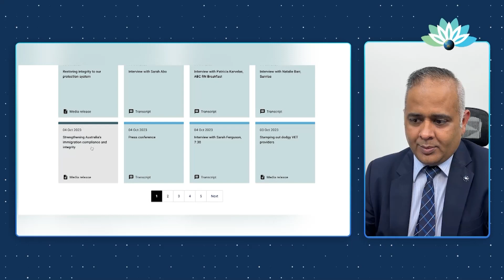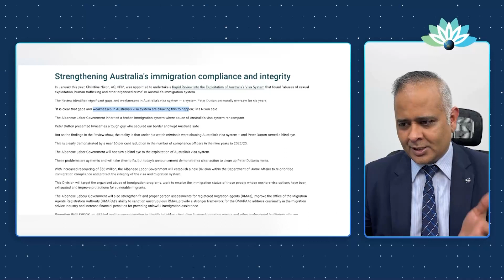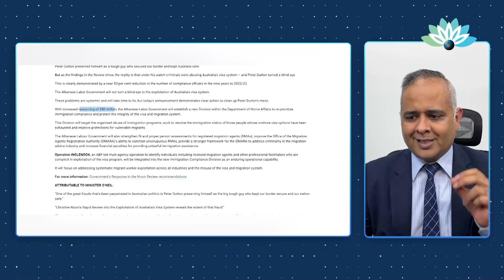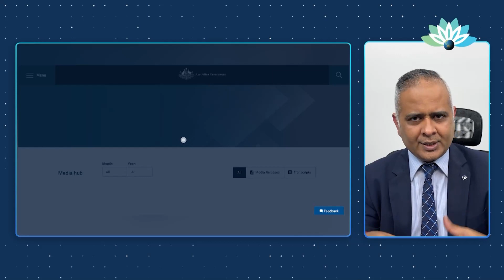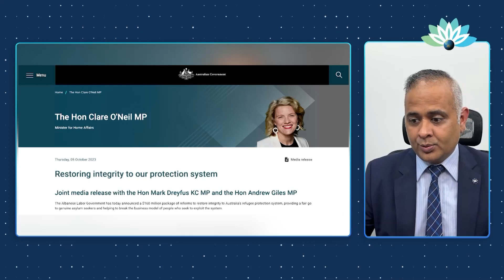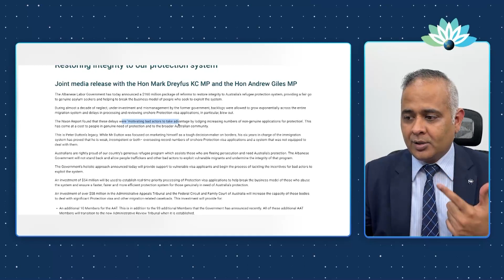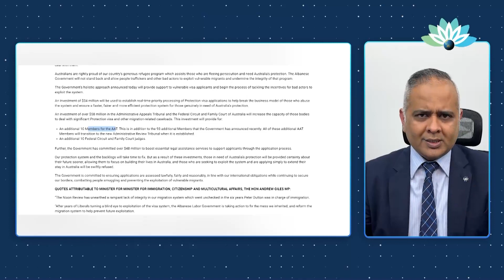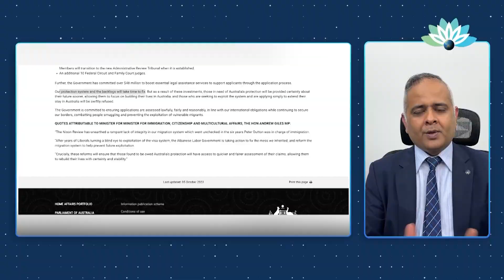Expected reforms by Australian Government